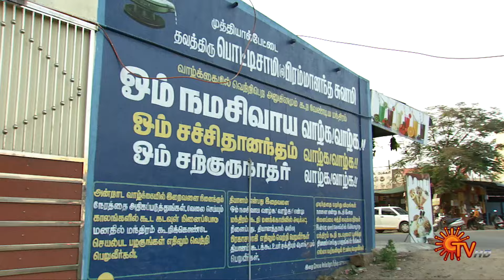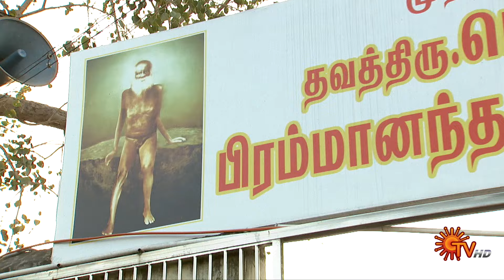Aalaya Vazhipadu - 22 February 2024 | Sun TV